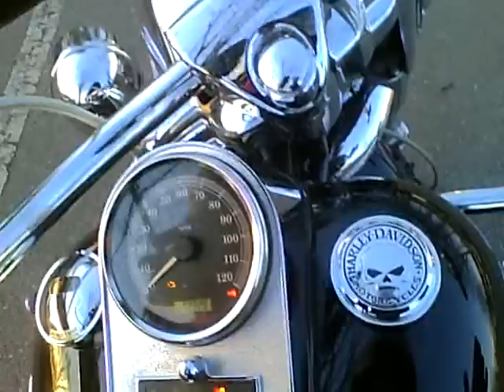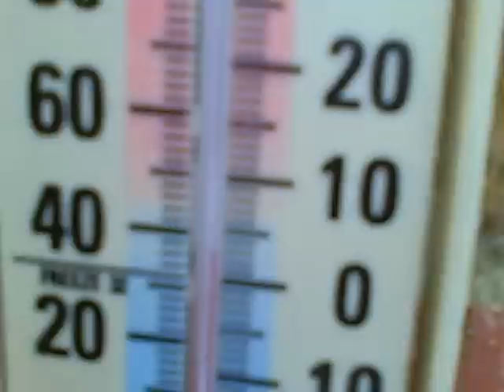Day B4 Tonsilectomy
End of semester recap, griping about students, hopes for the PBC, and anticipating the next day's surgery.